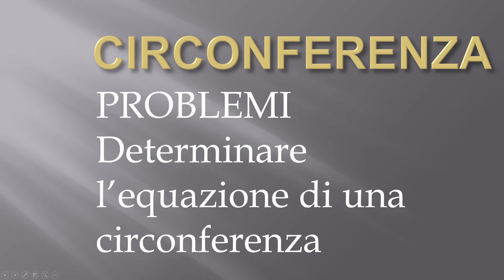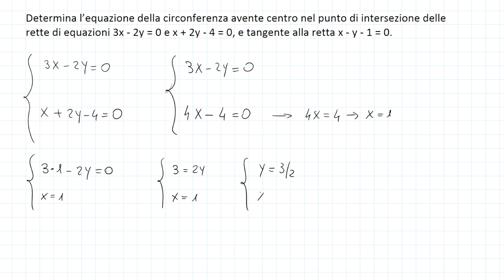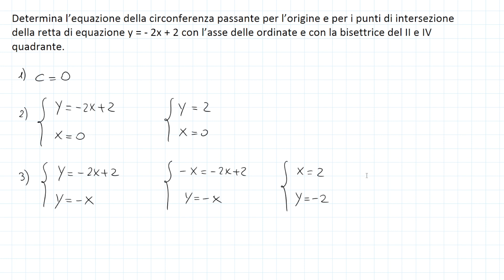Problemi: determina equazione circonferenza parte 2 - Circonferenza p.16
I MIEI STRUMENTI:
Libro, Manuale blu 2.0 di matematica vol.3
In questo video sulla circonferenza in geometria analitica, vediamo altri problemi su come determinare l'equazione di una circonferenza, in alcuni casi caratteristici.

0:00 Intro
0:09 Problema 1
4:26 Problema 2